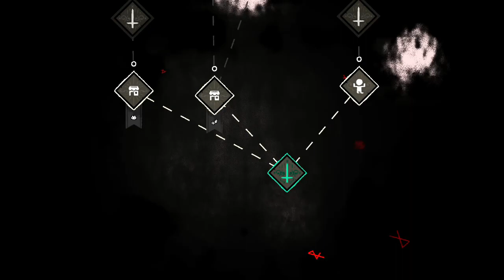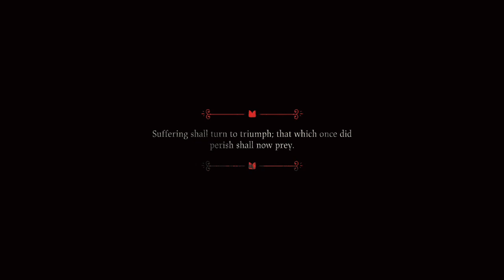Cult of the Lamb 1.1.4 - Anchordeep Act Two - Gameplay No Commentary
wrapping up Anchordeep